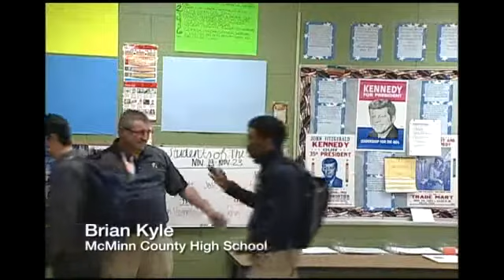Brian Kyle - Educator of the Week, Nov. 27, 2012